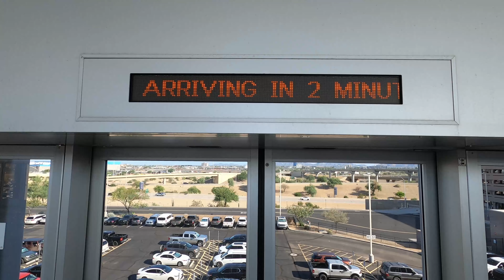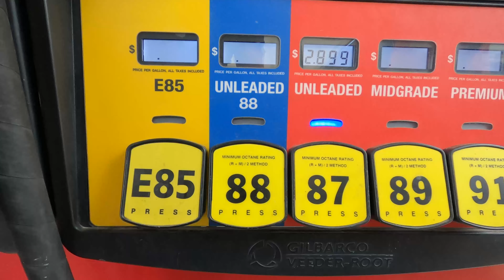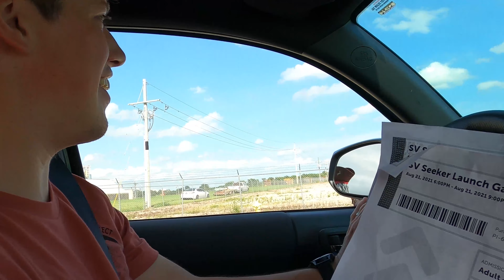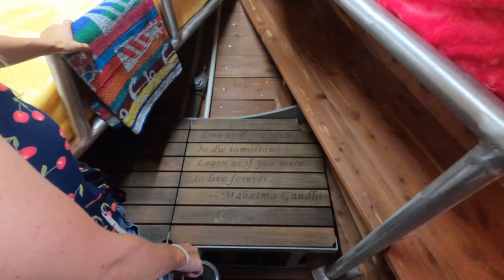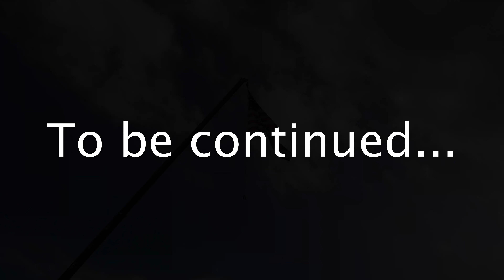SV SEEKER Launch Party - Guest Perspective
Toured the SV Seeker while it's being dry docked at the Port of Catoosa .